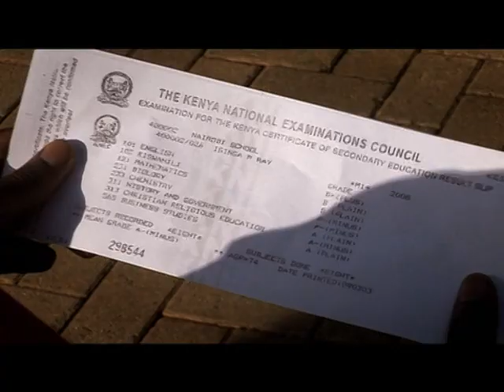Zetech College DREAMS advert